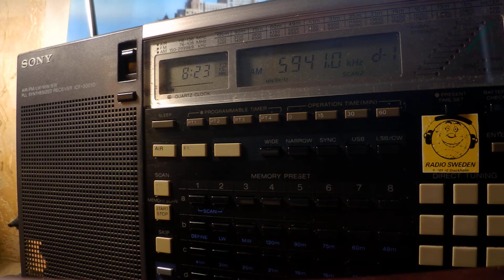04 10 2019 E11 Oblique Numbers station in English 0821 on 5941 unknown tx site in USB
QTH-2: SOF OK2, Bulgaria
Receiver: Sony ICF-2001D
Antenna: 30 m. long wire
Antennas: various Inverted V and beverage antennas.